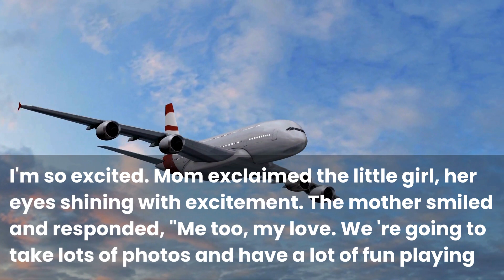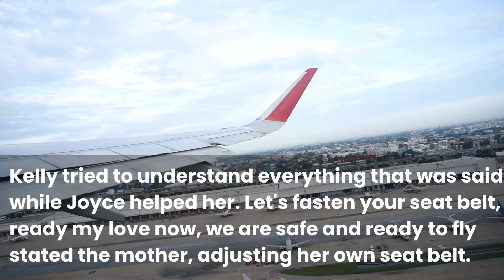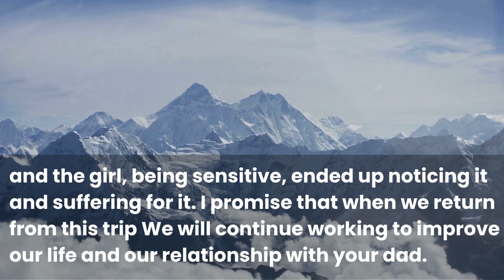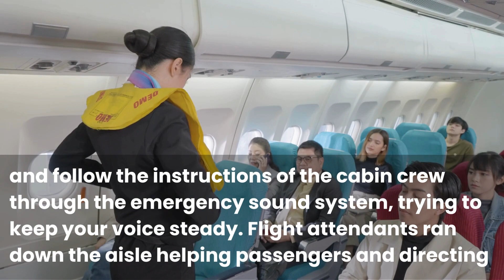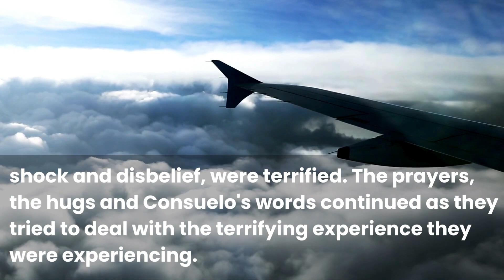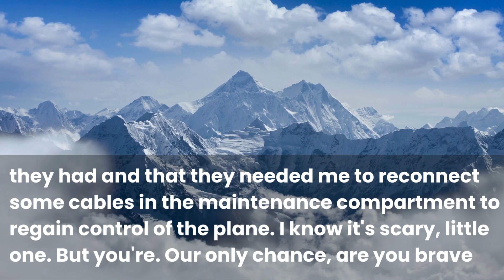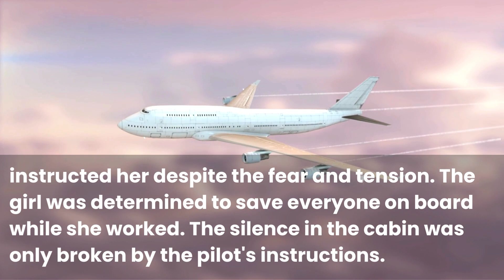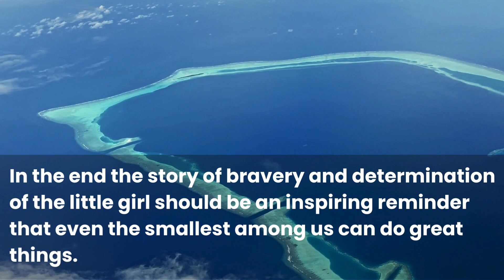Girl Prevents Plane Crash and Saves 300 People! Unbelievable Miracle! | REDDIT READING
A little 5-year-old girl was very excited for her first plane trip to Disney, but suddenly when lightning strikes the aircraft, she is the only one who can save everyone on the plane. After that amazing, yet frightful experience, her world changes forever.
Welcome to NCT LIFE STORIES, we talk about stories that will make you feel all the emotions: inspire, motivate, laugh, and cry. Join us on this incredible journey around the world , meeting real people with interesting stories.

Here on this channel, you'll find these stories:

Reddit story
Emotional stories
True Stories
Inspiring stories
Heartwarming stories
Motivational Stories
Touching stories
Real-life stories
Resilient stories
Hope stories
stories of success and triumph
moving Stories
heart touching stories,
overcoming adversity stories,
injustice stories,
Unbelievable stories,
life-changing stories,
Stories of Hope,
courageous stories,
Uplifting stories,,
change the world stories,
Emotional stories,
Stories That Change Lives,
real-life stories,
reddit updates,
true life stories,
heartwarming stories,
Inspiring stories,
motivational stories,
Morale lessons,
powerful stories,
resilient stories,
lost stories,
found stories,
never give up stories,
believe in yourself stories,
make a difference stories,
powerful stories,
undiscovered stories,
untold stories,
heroic stories
audio stories
life stories
Interesting story
Amazing stories
Interesting life stories
Stories
Story
Touching stories
Love stories
True stories
Stories about people
Real stories

Watch the video till the end to know what really happened.